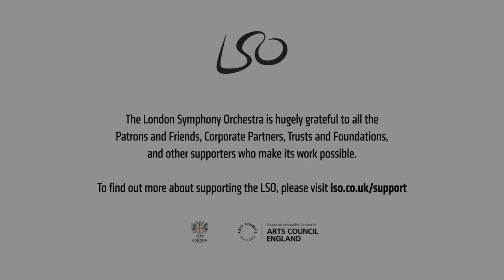Igor Stravinsky Petrushka (1947 version) Scene 1 // London Symphony Orchestra & Kevin John Edusei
Kevin John Edusei conducts Stravinsky's Pertrushka (1947 version), recorded live at LSO St Luke's on 26 October 2022.

The full concert includes Samy Moussa's Crimson and Béla Bartók's Violin Concerto No 2 with soloist Roman Simovic, LSO Leader. It is available to subscribers of Marquee TV to watch now